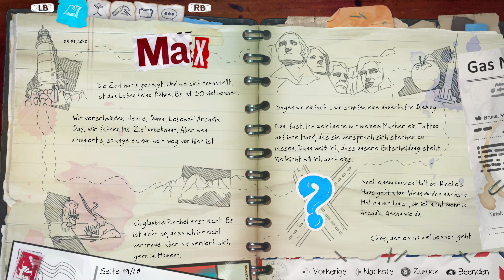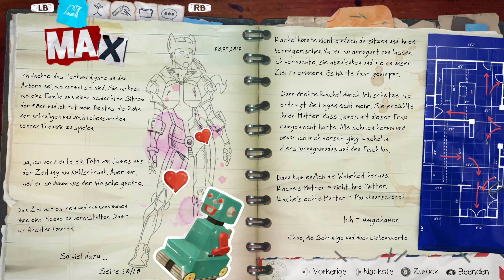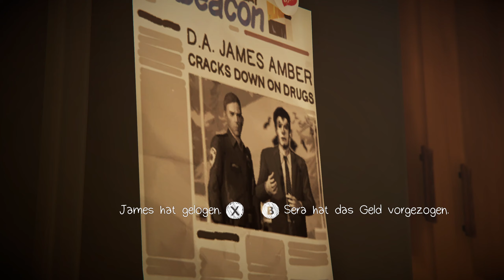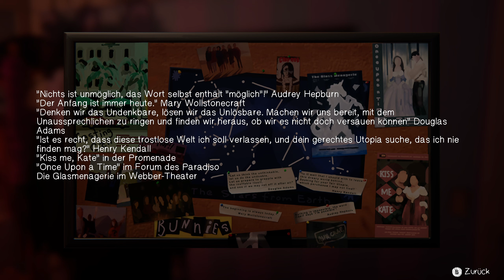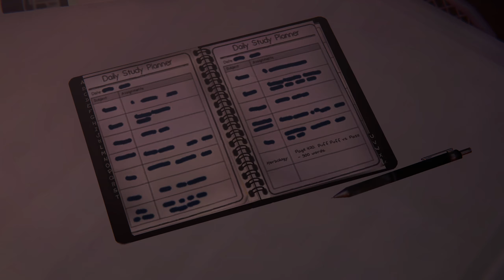Rachel's echte Mutter | Life is Strange: Before the Storm Remastered | #14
Wenn du mich unterstützen möchtest:
➳ Schau dir meine Videos bis zum Schluss an
➳ Lass mir sehr gerne einen Kommentar in Form von Feedback oder ein paar netten Worten da 😊

3 Jahre vor der Handlung von Life is Strange schlüpfen wir in die Rolle der 16-jährigen Chloe, die eine unerwartete Freundschaft mit Rachel Amber schließt, einer hübschen und beliebten jungen Frau, für die Erfolg vorprogrammiert ist.
Als Rachel ein Geheimnis über ihre Familie erfährt, dass die Welt zu zerstören droht, gibt ihr die Freundschaft zu Chloe die Kraft, weiterzumachen.
Zusammen müssen die beiden sich Ihren Dämonen stellen und sie überwinden.

Veröffentlichung: 31. Aug 17 / Remastered:  01. Feb 22
Entwickler: Deck Nine
Publisher: Square Enix
Genre: Adventure, Storytelling